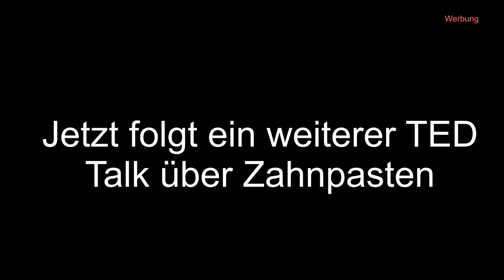Aufgebrauchte Naturkosmetik Pflege & Make Up | Alverde | Alterra | Lavera | Juniper Lane | Ginkgomen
Hallo zusammen, 😃

heute gibt es ein AUFGEBRAUCHT Video mit einem Shampoo, Creme, Masken, Zahnpasta, Deo und Make Up!

Dein Ginkgomen ❤

Ich wünsche dir nun viel Spaß beim Anschauen! 💚

Verwendete Produkte:

Gemischt mit der
🌅 Lavera Naturkosmetik Hyaluron Liquid Foundation
🌅 Alverde Naturkosmetik Soft Bronzer mit Wassermelonen Duft
(noch nicht online erhältlich)

AUGEN
🌅 Alterra Naturkosmetik Finish Powder 01 - Transparent
🌅 ZAO Refill Ultra Shiny Eye Shadow Pinkish Copper 271
🌅 Alverde Wassermelone Fixing Spray
🌅 Alterra Naturkosmetik Kajal Eyeliner 01 - Black

LIPPEN:
🌅 Beauty Python Rouge "Love"
🌅 Transparenter Alterra Lipgloss (online aktuell nicht verfügbar)

Meine lieblings Onlineshops:
🛍 Ecco Verde

BEAUTY SCHWAMM:
FOR YOUR Beauty Profi Make-up Schwamm

SPIEGEL
FOR YOUR Beauty Bambus Standspiegel 5-fache Vergrößerung

(Anzeige)

Mein Name ist Ginkgomen, ich bin 21 Jahre alt und auf meinem Kanal geht es um vegane, tierversuchsfreie, dekorative Naturkosmetik & Clean Beauty Produkte! 😍
Ich danke dir sehr!!! ❤

(Werbung in eigener Sache / für meinen Kanal)